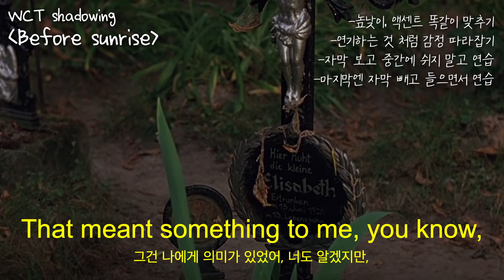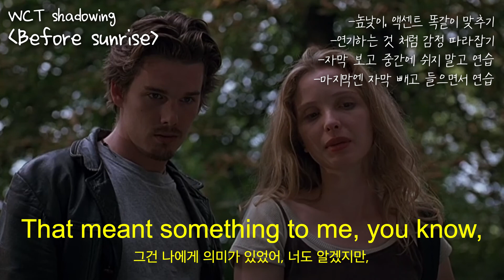[쉐도잉 여자 #32 - 긴 문장 연습] 비포 선라이즈 Before sunrise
영화 Before sunrise 쉐도잉 연습 영상입니다.

올바른 쉐도잉은 영어 실력 향상의 지름길이죠! 주인공이 되었다고 생각하고 감정과 억양, 제스쳐까지 완벽하게 따라하신다면 더욱 효과가 좋을거예요.

올바른 쉐도잉 공부에 대한 설명이 필요하시다면 영상 맨 앞쪽에 링크를 걸어놓았으니 이안쌤이 설명해주시는 =쉐도잉 영상을 보시는 것을 추천합니다.

남녀 두 주인공이 나와 영화 시작부터 끝까지 "대화"를 이어가는 이 영화가 쉐도잉 하기에 가장 좋다는 생각이 들어 만듭니다.

비엔나의 멋진 풍경과 함께 즐거운 쉐도잉 공부를 시작해봐요!👍